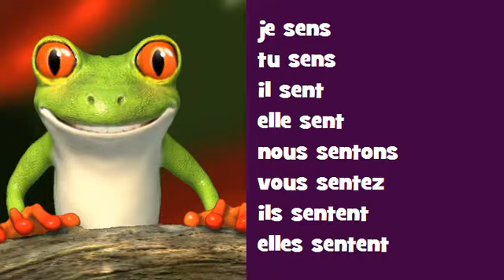Conjugaison musicale # Indicatif Présent # Verbe = sentir